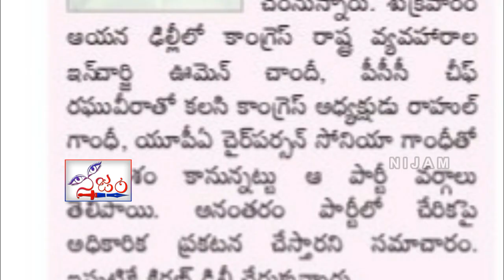అందరికీ ఒక్కడే లక్ష్యం || Taget Jagan Fixed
జ‌గ‌న్ కు అధికారం రాకుండా అడ్డుకోవ‌టం కాంగ్రెస్ కు సాధ్య‌మ‌వుతోందా. జ‌గ‌న్ ను ఎందుకు కాంగ్రెస్ అంత‌గా వెంటాడుతోంది. కిర‌ణ్ కాంగ్రెస్ లో రీ ఎంట్రీ స‌మ‌యంలో ఏం జ‌రిగింది. కిర‌ణ్ ఇచ్చిన ఫార్ములా ఏంటి. వైసిపి అధినేత జ‌గ‌న్ ను కాంగ్రెస్ వెంటాడుతూనే ఉంది.

జగన్ కోసం మొదలుపెట్టిన మన ఛానల్ మీ అందరి సహకారం తో ముందుకు వెళ్ళాలి అని ఆశిస్తున్నాము.